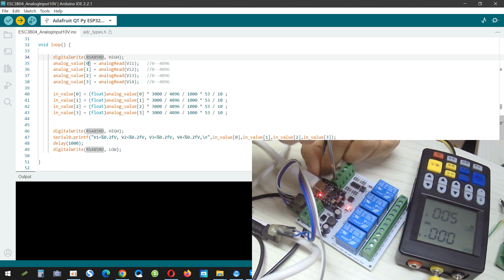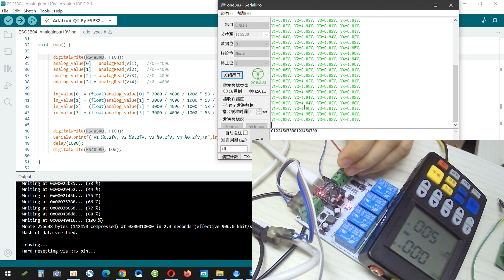ESC3B04 ESP32 C3 super mini 0-10V analog input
Read the voltage values ​​of Vi1-Vi4 and upload them through the RS485 port

ESC3B04 is an ESP32 C3 Super Mini analog and relay expansion board designed and produced by eletechsup. If you know how to develop ESP32 projects, you can use it to design WIFI smart control switches, analog quantity acquisition, etc.

Product Features:

1 Operating voltage: DC 7-25V(Wide voltage power supply)

2 Operating Current : Standby current 15MA, 1 relay open 74MA, 2 relays open 106MA, 3 relays open 131MA, 4 relays open 164MA

3 On-board resources: 1x RS485 Interface,4x 0-5V/10V Voltage Input(Can be used as PNP DI),1x Button Input,4x relay outputs,1x ESP32 C3 Super Mini socket.

4 size 77*72*19mm(Only Board)
5 Weight : 80g(Only Board), 144g(With DIN Box)

As long as you write ESP32-C3 code,You can use it to achieve a variety of delay timer function,such as:
WIFI remote control switch
WIFI voltage collection
RS485 Master-Slave Device(PLC MCU),
4x 0-5V/10V Voltage Collection,
4x 12-24V PNP DI
Motor forward and reverse,
Timing on,
Timing off,
Power-up delay,
Trigger delay,
Infinite loop delay,
A finite number of cyclic delays,
Power sequencer,

This is an expansion board based on 16PIN C3 Super Mini. We only provide some Arduiuo codes for testing the hardware. More codes and functions need to be developed by yourself.
If you need more functionality, write your own code. We do not provide additional code and technical support

 Tip:Vi1-Vi4 can also be used as PNP digital input. High level 11-24V, low level 0-1V (low level when suspended)